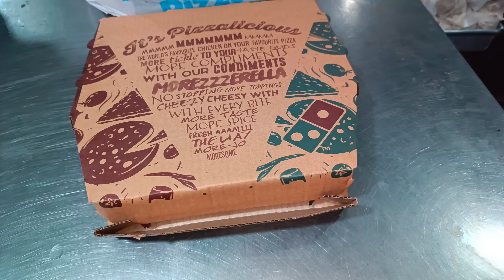domino's PIZZA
domino's pizza unboxing video

Recipe,
Cooking,
Food,
Easy,
Quick,
Healthy,
Delicious,
Dessert,
Dinner,
Breakfast,
Lunch,
Snack,
Chicken,
Pasta,
Vegetarian,
Vegan,
Grilling,
BBQ,
Slow Cooker,
Instant Pot,
Baking,
Chocolate,
Cheese,
Salad,
Soup,
Seafood,
Appetizer,
Meal Prep,
Budget,
Gluten-free,
Dairy-free,
Keto,
Low-carb,
High-protein,
Mediterranean,
Asian,
Mexican,
Italian,
French,
Indian,
Thai,
Chinese,
Japanese,
Korean,
Spicy,
Sweet,
Savory,
Comfort Food,
Family-friendly,
Party,